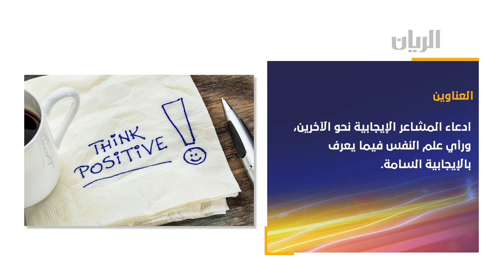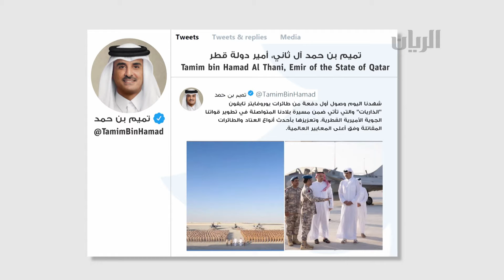برنامج تراحيب - 28-08-2022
شهد حضرة صاحب السمو الشيخ تميم بن حمد آل ثاني أمير البلاد المفدى، وصول أول دفعة من طائرات يوروفايتر تايفون (الذاريات) التابعة للقوات الجوية الأميرية القطرية وذلك في قاعدة دخان الجوية حيث وصلت ضمن تشكيل سرب طائرات من نوع F15-QA ورافال.

كتارا واستثمار القابضة تعلنان عن المشروع السياحي الجديد منتجعات وفنادق كتارا هيلز

لقاء مع السيد/  محمد حيدر الحيدر - استشاري تمكين وتطوير
للحديث عن  الإيجابية السامة

لقاء مع السيد/  ناصر محمد مبارك -  مشارك في منافسات الرجل الحديدي في كازاخستان

الاتحاد القطري لكرة السلة يستقبل وفد مبادرة المرأة العالمية